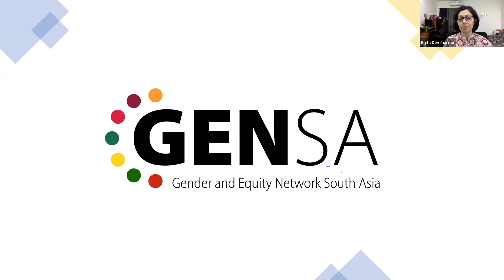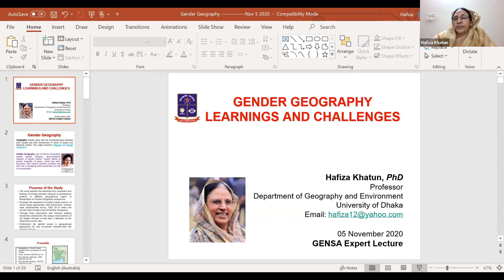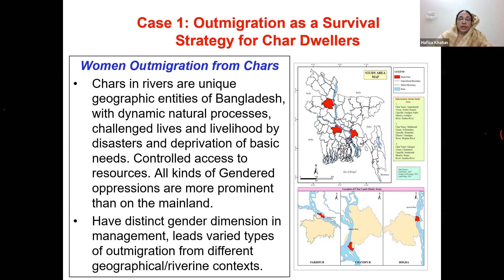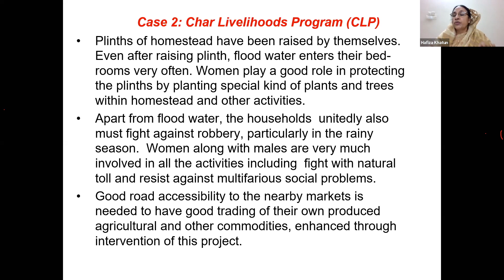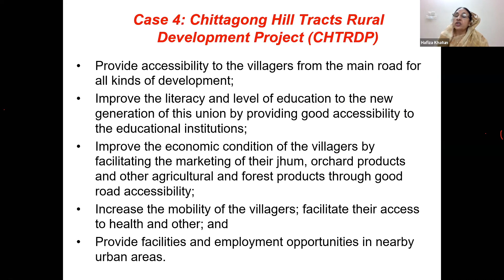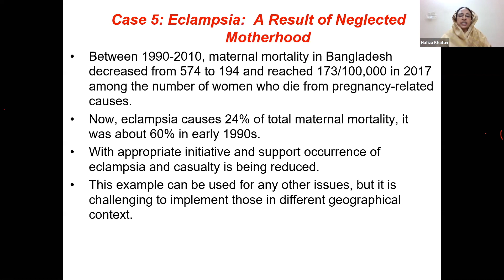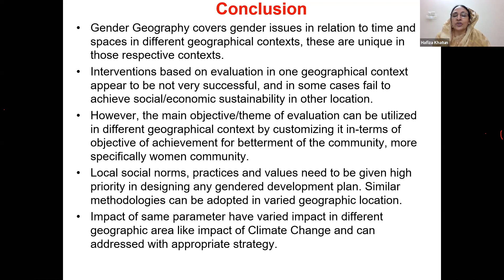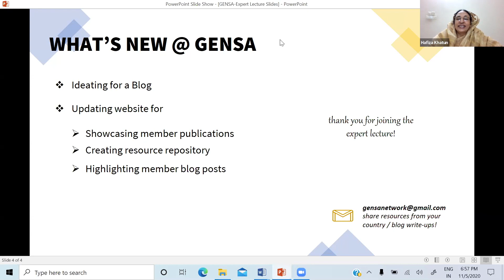GENSA | Gender Geography: Learnings & Challenges by Dr Hafiza Khatun | Expert Lecture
Deep dive into how geographical locations contribute to gendered
diversification of economic & social activities. They influence power
dynamics, women's role in decision making & gendered patterns in
migration, remittance flows & their utilization. Dr. Khatun will discuss
unique tools for data collection, such as transect walks & guided
observation among others, that will help decode complex gender
intersectionalities. She will illustrate this approach using her ongoing
research with the charland dwellers in Bangladesh and spark discussions
about wider applications of this approach.